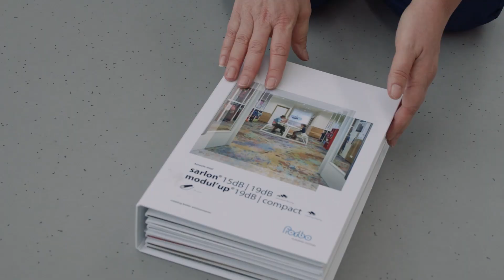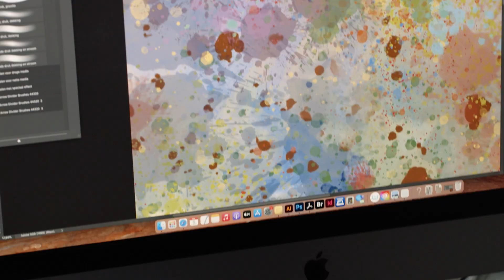Sarlon & Modul'up vinyl from a design perspective - Forbo Flooring Systems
Margareth, our Head of Design vinyl, explains the impact of the wide range of designs in our Sarlon acoustic vinyl and Modul'up acoustic and compact loose lay vinyl collections. Margareth; "I want to bring accross the spirit and positivity of this collection." The collection contains both the traditional rotogravure designs but also for this collection we are using digital print so we can make larger designs.